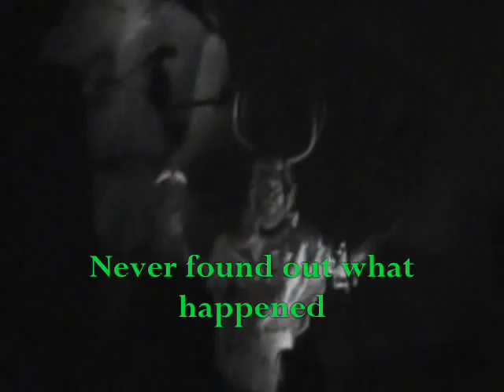The Thrill Seekers Short: Trapped on Spaceship Earth/Unfinished Decent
Chris is trapped in a time machine at Spaceship Earth! See and hear what it feels like and then watch the unfinished decent portion of the ride.